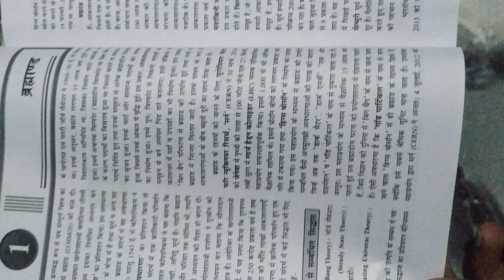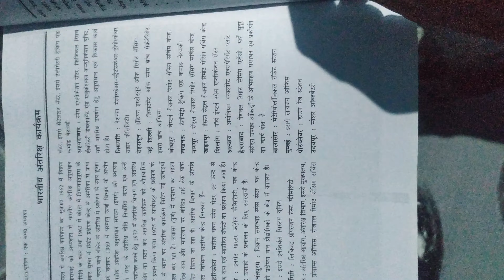Cosmos geography book for all competitive exams | best geography book | ssc,upsc,banking,railway